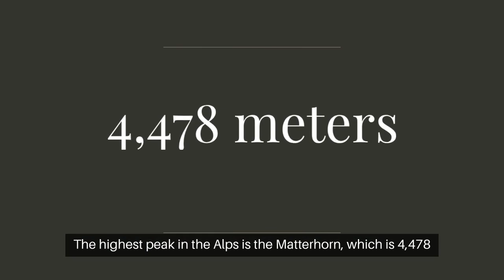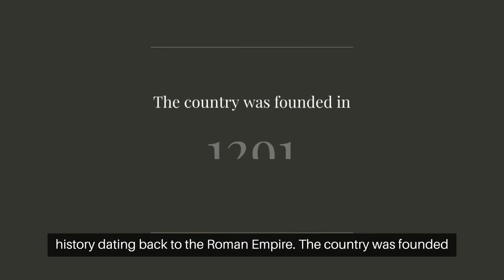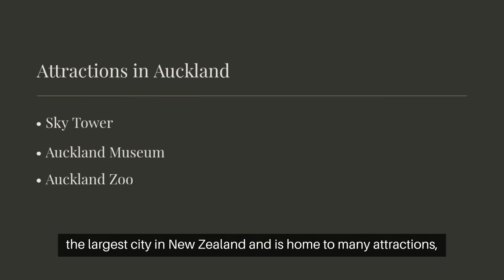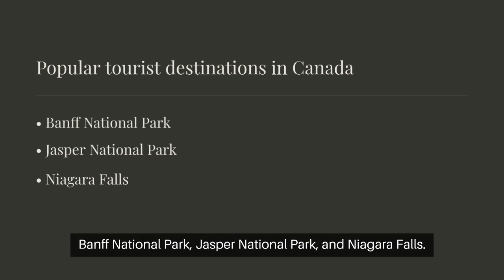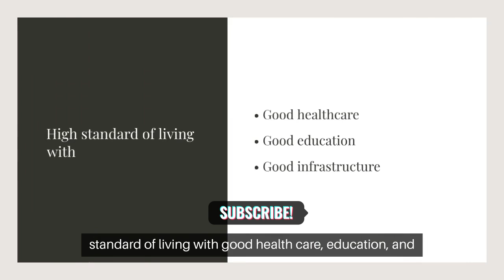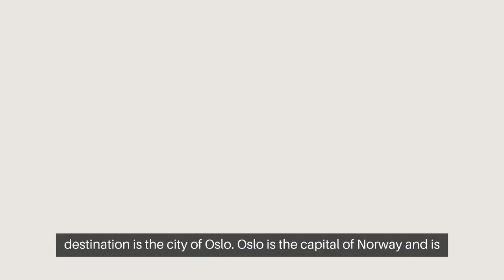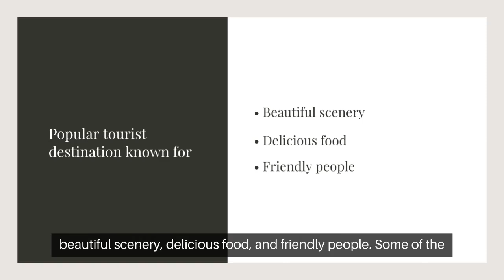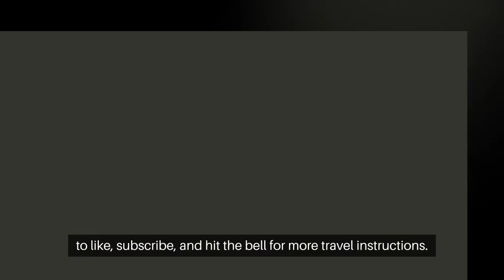Top 5 Most Beautiful Countries In The World | Beautiful Places To Visit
Discover the breathtaking beauty and diverse landscapes of the world's most stunning countries. In this article, we explore the top five countries renowned for their natural wonders, architectural marvels, and cultural richness. Whether you're an avid traveler or someone who appreciates the world's beauty from afar, these destinations will inspire awe and wanderlust.